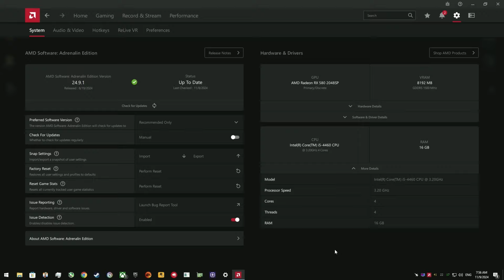i5 4460 + RX 580 2048SP Tested 20 Games in 2024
Gameplay recorded using OBS and Elgato HD60S+ video capture card
MSI Afterburner was used for the Overlay.

00:00 Specs
00:05 Assassin's Creed Mirage - 1080p Low FSR Quality
01:00 Baldur's Gate 3 - 1080p Low
02:00 Call of Duty Black Ops 6 - 1080p Minimum
03:00 Counter Strike 2 - 1080p Low
04:00 Cyberpunk 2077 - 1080p Low FSR Quality
05:00 Days Gone - 1080p Medium
06:00 Doom Eternal - 1080p High
07:00 Elden Ring - 1080p Low
08:00 Far Cry 6 - 1080p Low
09:00 Forza Horizon 5 - 1080p High
10:00 Ghost of Tsushima - 1080p Very Low FSR Quality
11:00 God of War Ragnarok - 1080p Low FSR Quality
12:00 GTA V - 1080p Very High
13:00 Hogwarts Legacy - 1080p Low FSR Quality
14:00 Marvel's Spider-Man Miles Morales - 1080p Low
15:00 NFS Unbound - 1080p Low
16:00 Ratchet and Clank Rift Apart - 1080p Very Low FSR Quality
17:00 Red Dead Redemption 2 - 1080p Favor Performance with Ultra Textures
18:00 Valorant - 1080p High
19:00 Horizon Forbidden West - 1080p Very Low FSR Quality

PC Specs :
CPU - Intel Core i5 4460
CPU Cooler - Jonsbo CR-1400 Evo
RAM - Team Elite 2x8Gb 1600Mhz CL11
Video Card - AISURIX AMD RX 580 8Gb Comet Black 2048SP
Graphics Driver: 566.03
Power Supply - Seasonic Focus GX-550W 80+ Gold